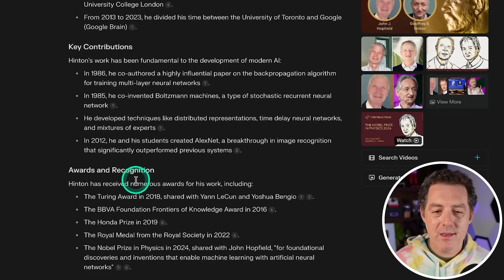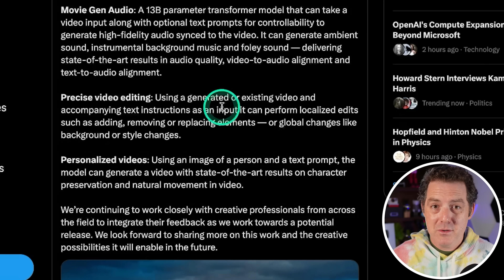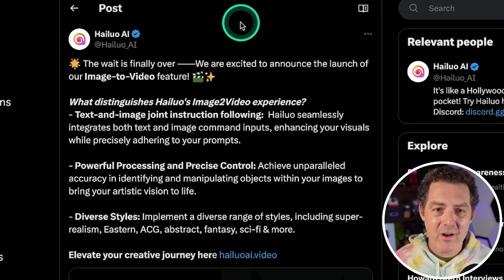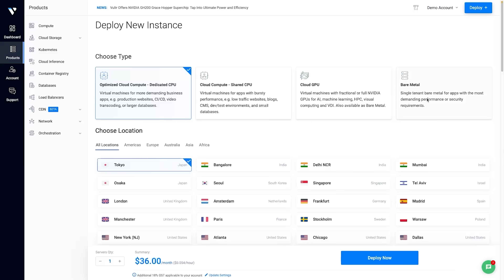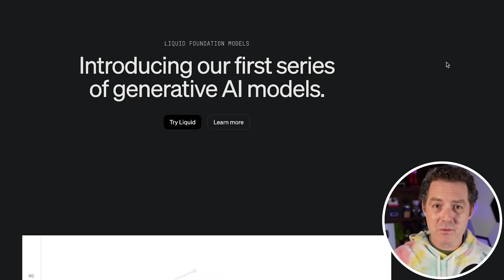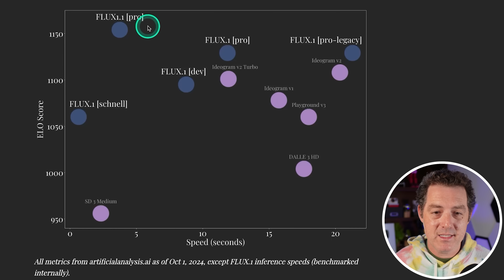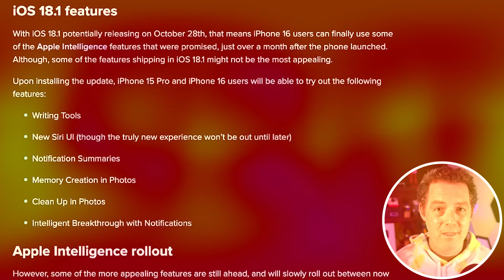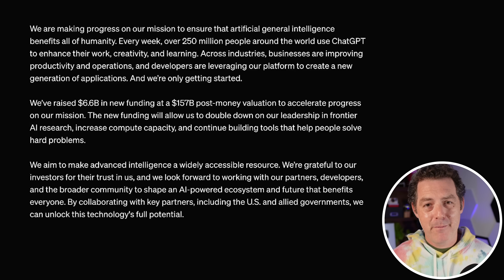AI News: Meta Movie Gen, Hinton Wins Nobel Prize, NVIDIA's New Open SOTA Model, Flux1.1 Pro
Here's all the biggest AI News from the last few days!

Chapters
0:00 Geoffrey Hinton Wins Nobel Prize
1:37 Meta Movie Gen
4:16 Hailuo Image-to-Video
6:34 New NVIDIA Model that Rivals ChatGPT
8:09 Another New Model
9:59 FLUX1.1 Pro
11:08 Apple Intelligence Release Date?!
12:48 GPT-4o Canvas
13:24 OpenAI Sets New Record for Funding